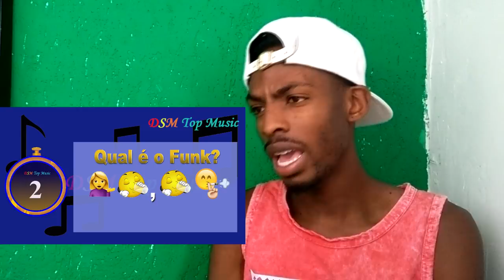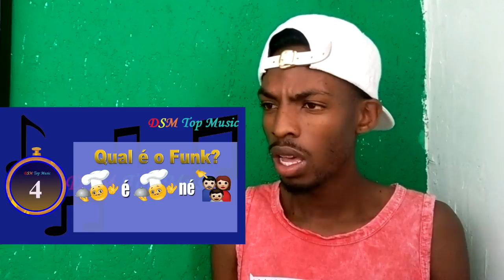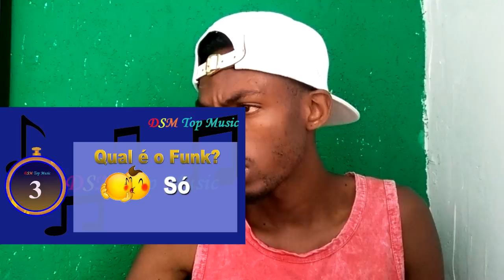🔴 Adivinhe o Funk com Emoji ( O MAIS DIFICIL DE TODOS)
Adivinhe o Funk Com Emoji
Adivinhe o Funk Com Emojiivinhe o Funk com Emoji
DESAFIO: Qual é o Funk? Com Emojis Parte 16 (MC Lan, MC Davi, Dani Russo, ...)